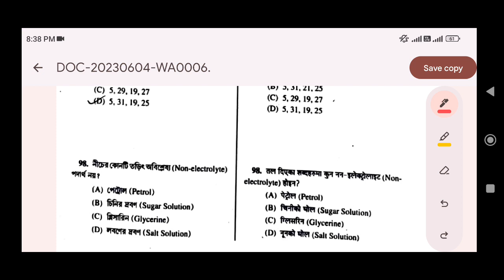KP CONSTABLE PRELIMINARY EXAM 2023 EXPECTED CUT-OFF MARKS // UR/OBC-B/OBC-A/SC/ST CUT-OFF (সম্ভাব্য)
Download Link 🔗

Hi I am Johny guys I take various educational  related classes on this channel and keep up with various government and private job updates.